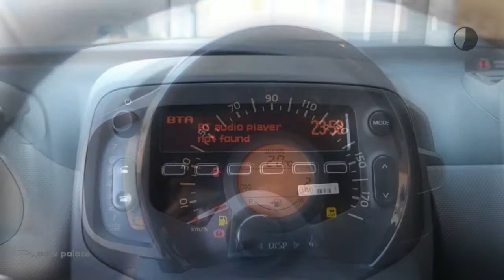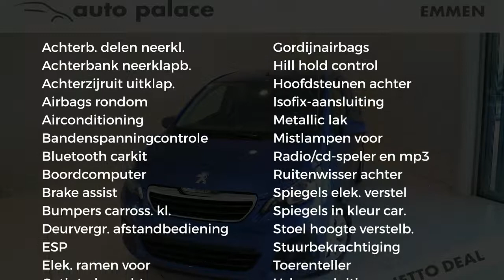Peugeot 108 1.0 e-VTi 72pk 5D Active | ACTIEPRIJS! | DIRECT RIJDEN!